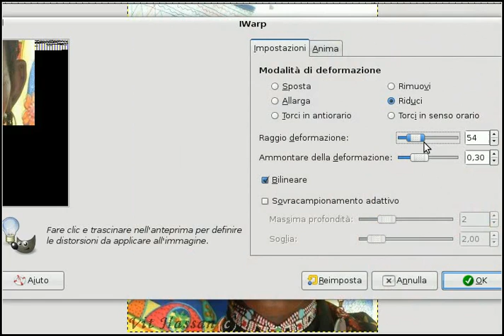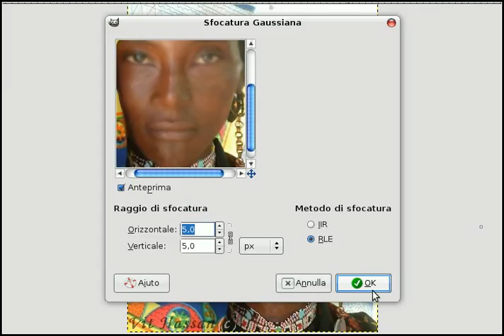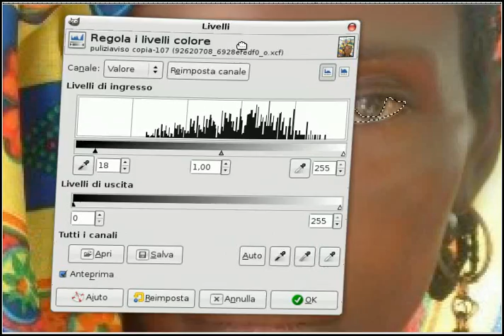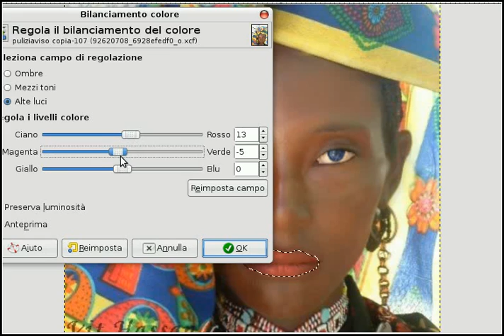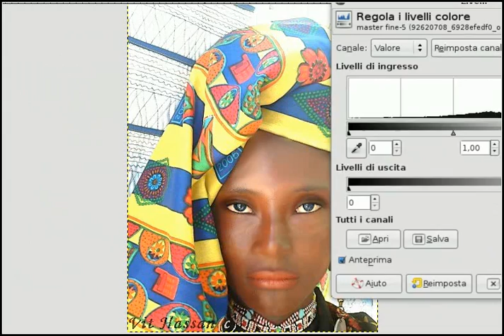fotoritocco con GIMP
Photo retouching  with GIMP